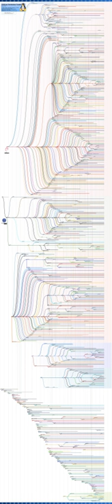Fork (software development) | Wikipedia audio article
00:00:36 1 Etymology
00:02:02 2 Forking of free and open-source software
00:05:52 3 Forking proprietary software
00:07:42 4 See also

- Socrates

SUMMARY
In software engineering, a project fork happens when developers take a copy of source code from one software package and start independent development on it, creating a distinct and separate piece of software. The term often implies not merely a development branch, but also a split in the developer community, a form of schism.Free and open-source software is that which, by definition, may be forked from the original development team without prior permission, without violating copyright law. However, licensed forks of proprietary software (e.g. Unix) also happen.